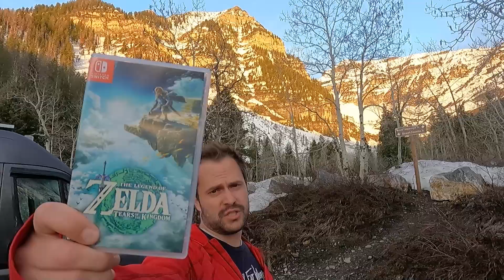2023 Year in Review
2023 was an amazing year, more adventures in 2024

Song: Lost Boys

ROCK CANYON CREW